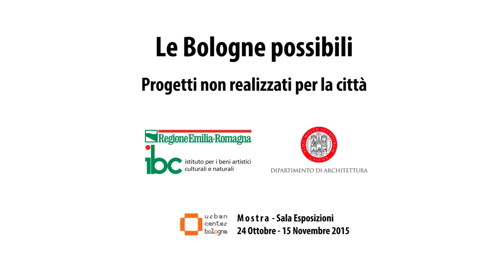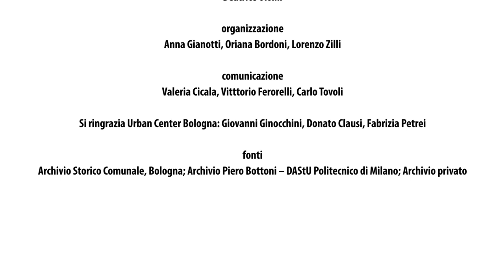Le Bologne possibili trailer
Quali e quanti sono, a Bologna, i progetti rimasti solo intenzioni? Tutte le città sono ricche di opere mancate, anche di autori importanti. A distanza di tempo viene naturale cercare di capire cosa abbia portato alle rinunce, alle architetture interrotte.